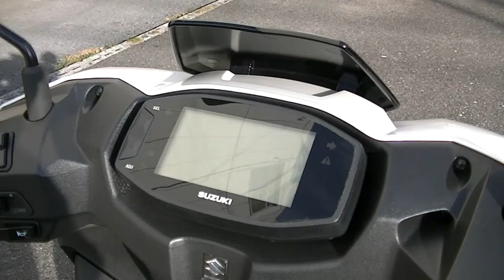アヴェニス125 2023年 新車 バイクショップ名:Bike shop Moto Ride